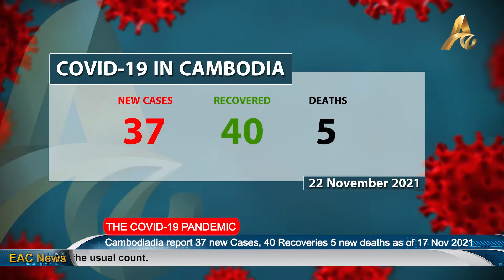BREAKING NEWS: Cambodia Releases Daily Covid-19 Statistics 22 November 2021